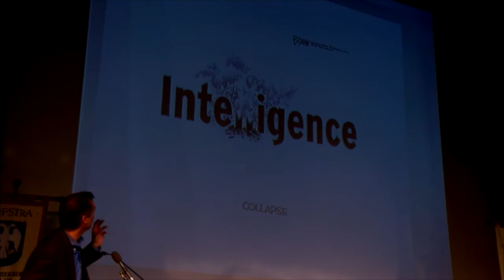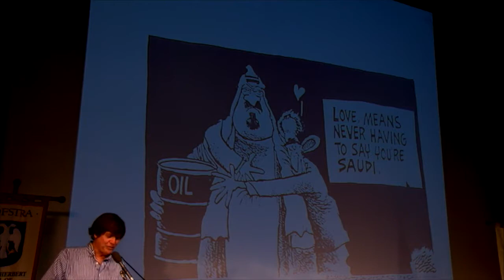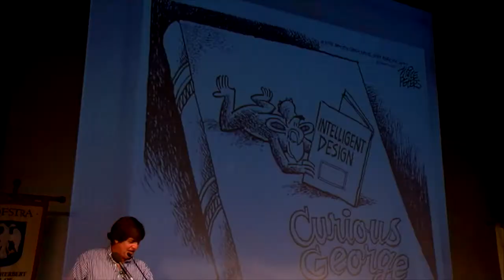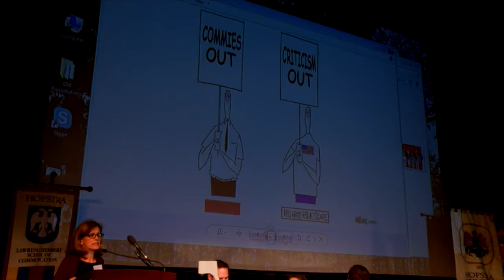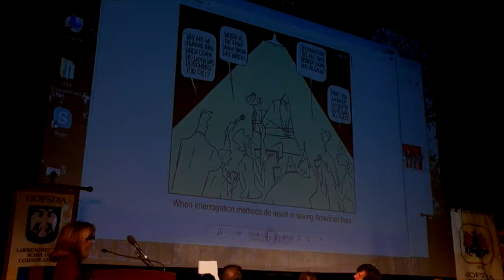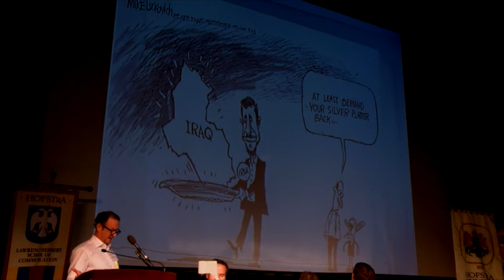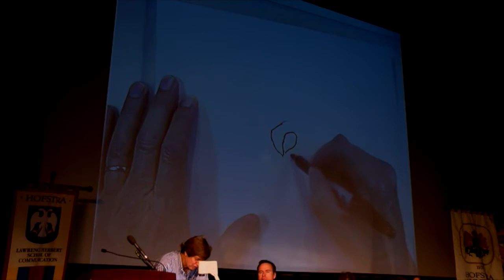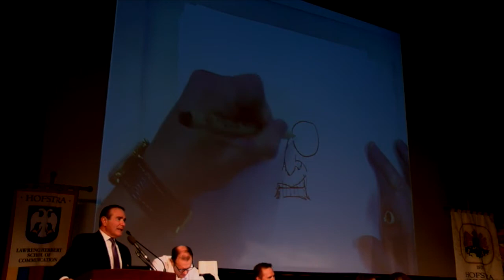POLITICAL CARTOONISTS AND THE GEORGE W. BUSH PRESIDENCY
Student Center Theater
Sondra and David S. Mack Student Center, North Campus

Steve Breen, San Diego Union-Tribune

Michael Luckovich, Atlanta Journal-Constitution

Mike Peters, Dayton Daily News/King Features Syndicate/Mother Goose and Grimm

Ann Telnaes, The Washington Post

Moderators
Lawrence C. Levy, Executive Dean, National Center for Suburban Studies, Hofstra University

Roslyn Mazer, Counsel to the Association of American Editorial Cartoonists as amici curiae in Hustler Magazine v. Falwell (1988)